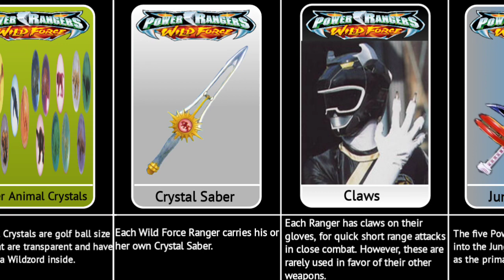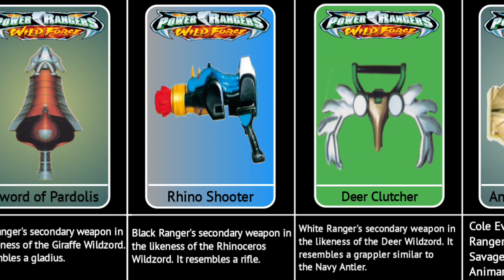Power Rangers Wild Force Arsenal List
The Data for this video was found from available Internet Sources , Forms , Polls , Comments . Some information may be incorrect .

Data Source : Google Search .
Software use : Pixellab and Kinemaster .